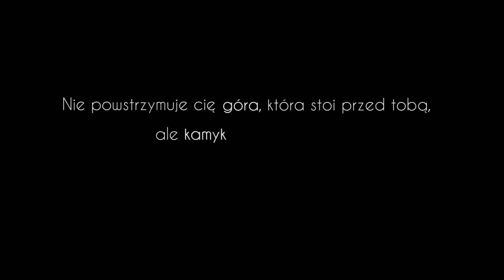DZIAŁANIA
Chcesz wspomóc kanał? Kup moje książki lub kurs filmowo-montażowy

[ENG Subtitles available] [Napisy PL dostępne]
Podejmij działanie! Do wygrania fajne nagrody w konkursie STR8

Większość kadrów kręcona była w Polsce (jakieś 80%). A z montażem poszło na to spokojnie kilkaset godzin.

Muzyka:
Epic Glorious Trailer by Luca Francini
Epic Evolution - MusicPremium